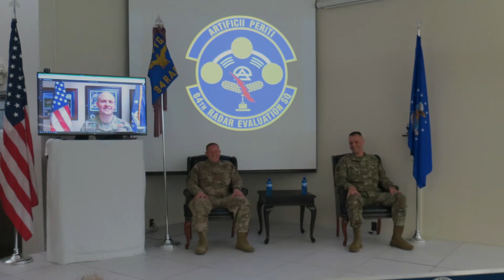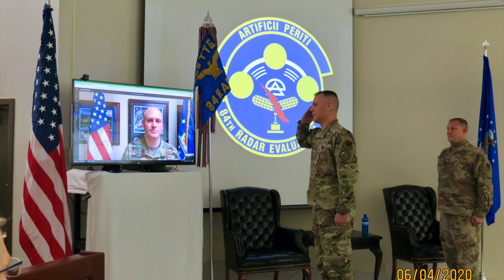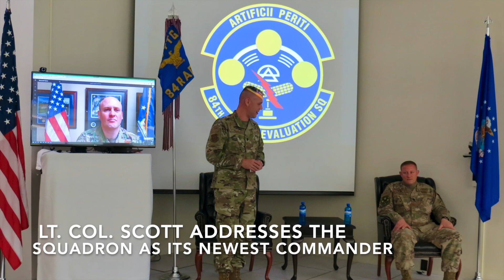84th Radar Evaluation Squadron Change of Command Ceremony June 2020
Watch the opening of the 84 RADES Co, unfortunately the video stopped recording so the majority of the ceremony is shown in via photos in this video. Special thanks to TSgt Borjon for recording and editing the video.

All the music is from the United States Air Force Band.